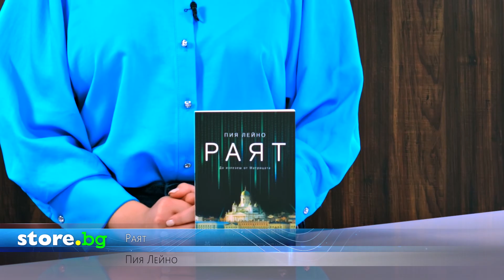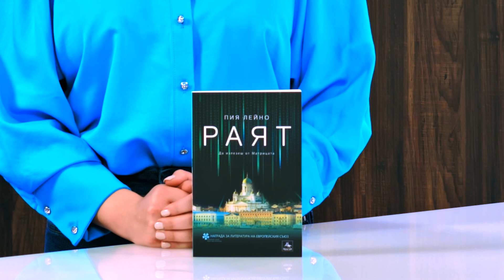Раят - Пия Лейно - store.bg